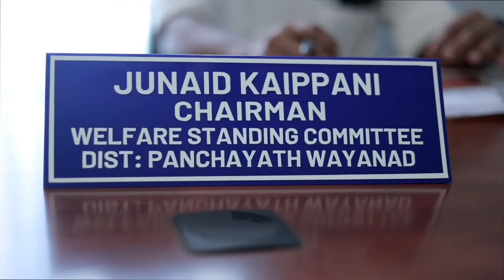Panchayath Talk Series ഏവർക്കും ഓണാശംസകൾ